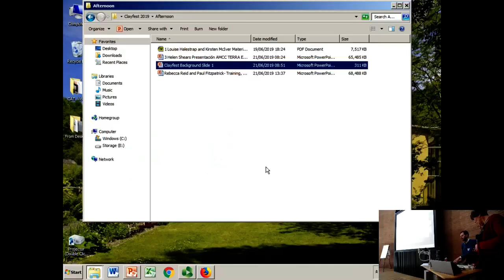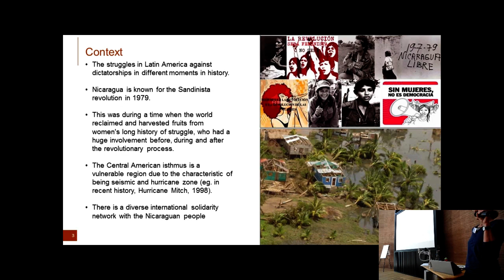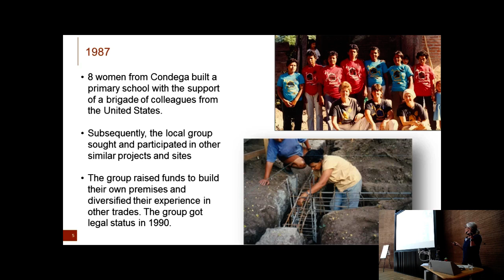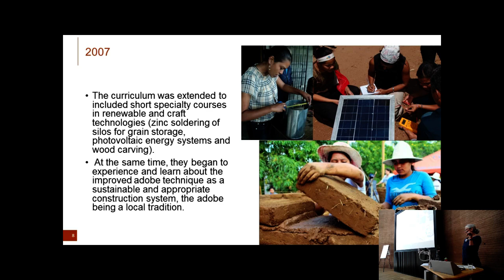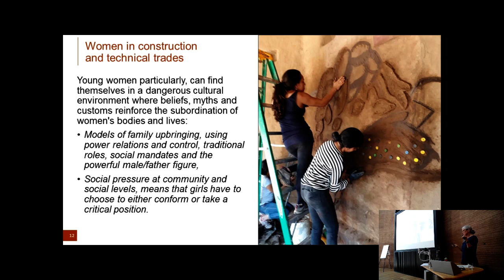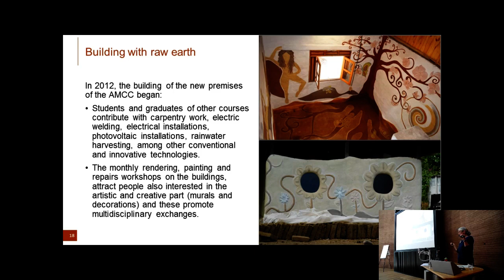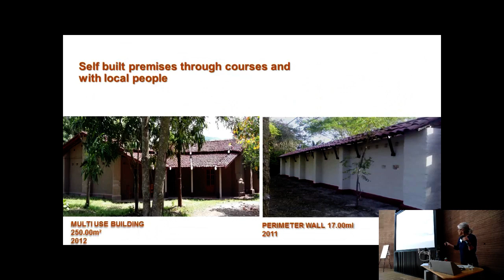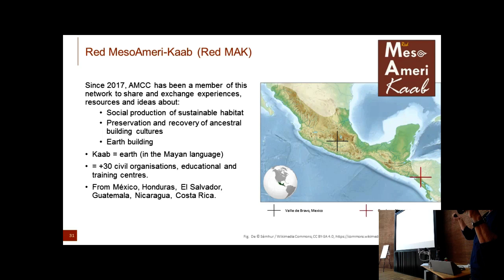Helen Shears 21 June 2019 at 15 02 46 default 92bc3e52